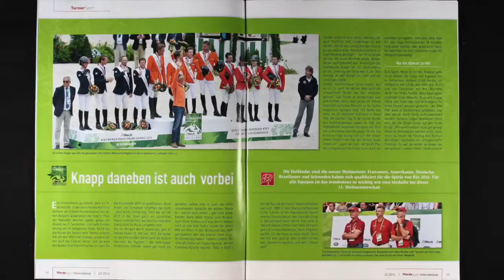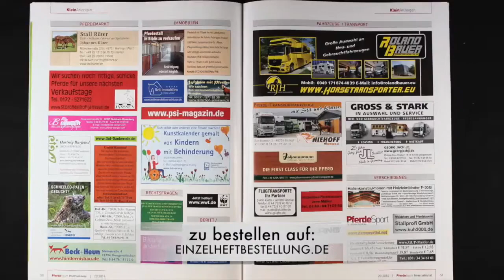Pferdesport International #20 Weltreiterspiele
oder direkt hier bestellen (Verlag)
(auch aus dem Ausland- worldwide)

Pferdesport International Das Pferdemagazin!
Springen Dressur Zucht

Pferdesport International/!das Pferdemagazin berichtet von den nationalen und internationalen Top-Turnieren und setzt diese bildtechnisch mit packenden Sportfotos und Schnappschüssen in Szene. Porträts, Interviews, Reportagen, aktuelle Turnierinfos, Ergebnisse und kritische Kommentare finden Sie in Pferdesport International/!das Pferdemagazin -- und das immer brandaktuell. Zusätzlich erfahren Sie Hintergrund-Infos zu Sport und Zucht und werden mit Themen rund um die moderne Pferdehaltung, zu medizinischem Background und Ausbildung versorgt. Alle 14 Tage!